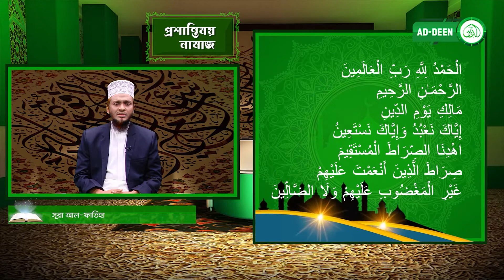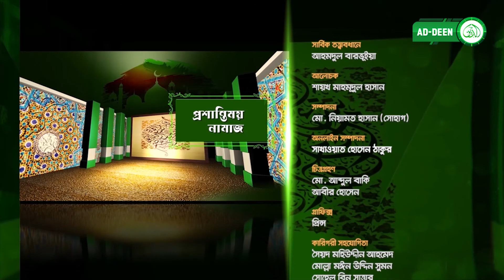সূরা আল ফাতিহা | প্রশান্তিময় নামাজ । Episode 5